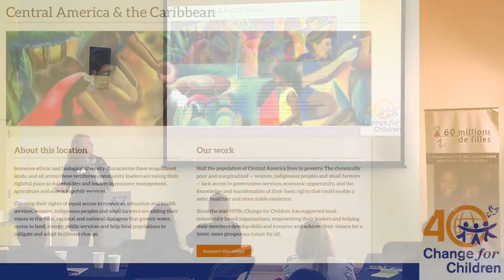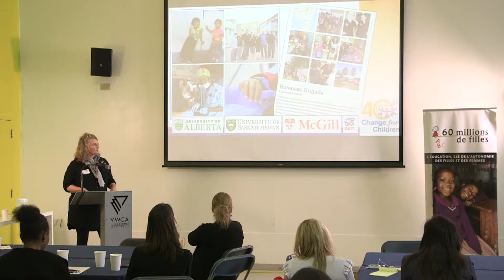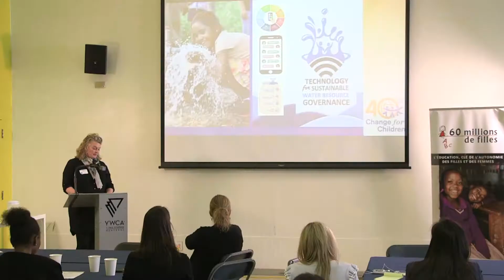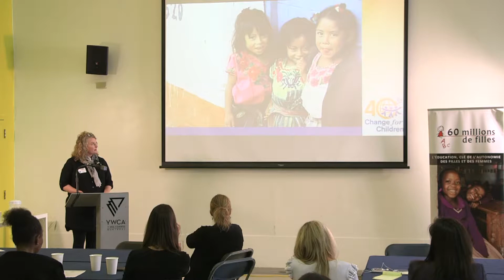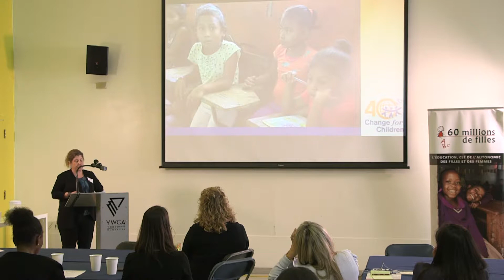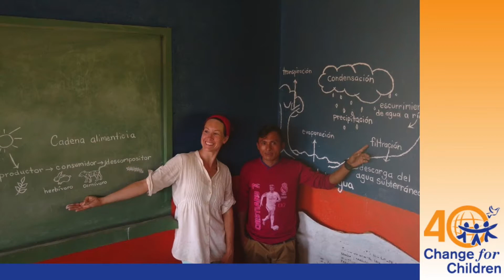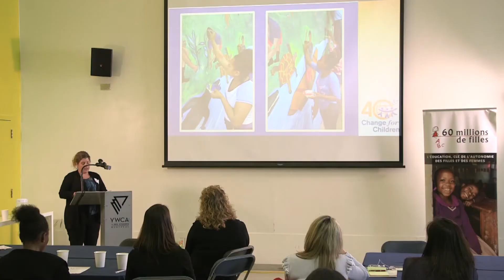Technology for Improved Education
Lorraine Swift, Executor Director of Change for Children, talks about the use of the Mobile Learning Labs in primary and secondary schools to improve the performance of indigenous students in Guatemala. Colette Mondor, a teacher with Edmonton Public Schools, describes her experience with RACHEL technology in Nicaragua and talks about how it will be implemented in Guatemala.